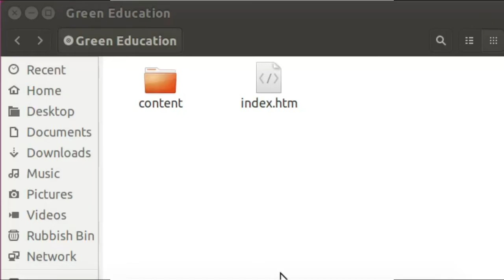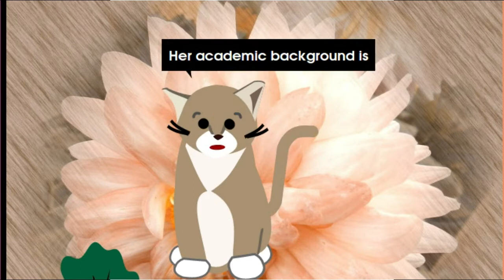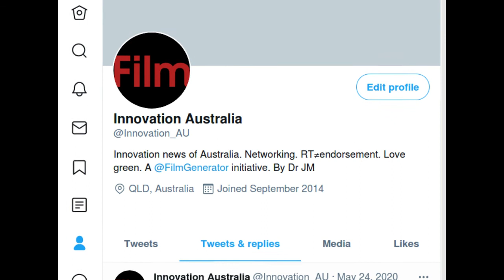Innovation Australia: Dog Sledding Green Education of Dr Jenia Meng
Divine note: Caging house. Forget about style; Worry about results. Deeply regrets eating spicy chick.

Dialog
(preview the e-book on a computer)

tree: Uneasy salon was completed
tree: The dog was in water
tree: tried not to scream
tree: She fails
cat: funny conflict
tree: What date is it
cat: 27th July of 2014
cat: have you heard the releasing of
cat: Green Education
cat: by Dr Jenia Meng et al
tree: What is it about?
cat: Dr Jenia Meng is a scientist
cat: philosopher and artist
cat: She has been a green educator
cat: for more than ten years
cat: She produced numerous educational material
cat: for green NGOs
cat: This disk is a collection of
cat: hundreds items
cat: such as books
cat: informercials, games,
cat: research reports, and posters
cat: authored by Dr Jenia Meng
cat: and her teams
cat: Some material is in other
cat: two popular languages
cat: Spanish and Chinese.
cat: Her academic background is
cat: Doctoral Degree
cat: Specialisation:
cat: Applied Mathematics, Philosophy
cat: and Animal Protection
cat: School of Veterinary Science
cat: University of Queensland
cat: Master Degree
cat: Specialisation
cat: Data Science
cat: Department of Computer Science
cat: and Software Engineering
cat: University of Melbourne
cat: Postgraduate Certificate in
cat: Creative Industries
cat: Specialisation: Interdisciplinary
cat: Creative Industries Faculty
cat: Queensland University of Technology
tree: Wow.
cat: her filmography
cat: The Superior Human?
cat: a green documentary
cat: Randy's Philosophical Journey
cat: an animated movie
cat: Myths and Truths about Vegetarianism
cat: a science documentary
tree: very interesting
cat: Yeah. There is more
cat: She initiated and managered the
cat: ground breaking projects
cat: Global Attitude to Animals Survey
cat: The project successfully received funding
cat: from University of Queensland
cat: and Australia government.
cat: Her project CCAPN won
cat: great contribution to
cat: animal protection in 2007 award
cat: in Animals in China
cat: Shanghai conference
cat: Her encyclopedia won funding
cat: from Cultural and Animal Foundation